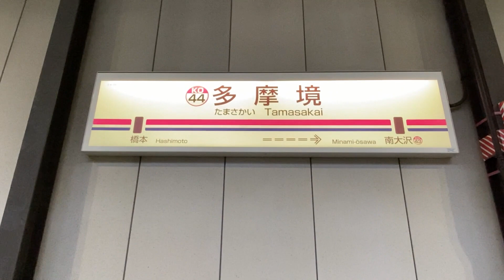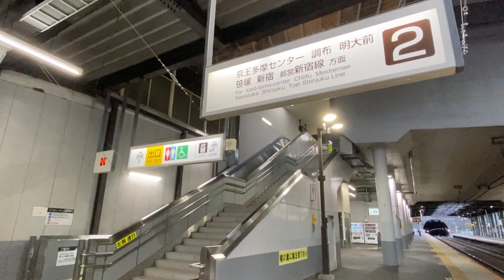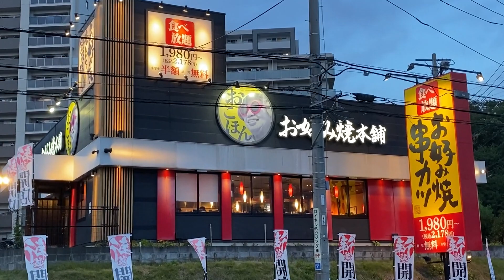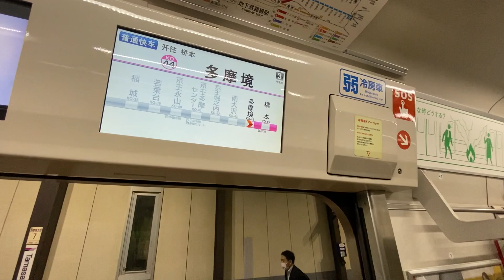京王相模線【多摩境駅KO-44】2023.9.東京都町田市小山ヶ丘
京王相模線の多摩境駅。
ターミナルの橋本駅の隣駅で、相模線の中でも新しい駅です。
西側に細長く市域は伸びている町田市内でも最西端の駅でもあります。